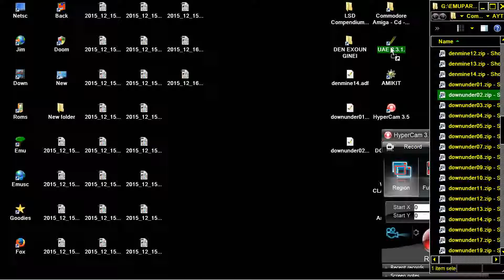AMIGA DOWN UNDER MINES 2 DOWNUNDER BOULDER DASH BOULDERDASH CLONE EMERALD MINES NET WEB Skippy